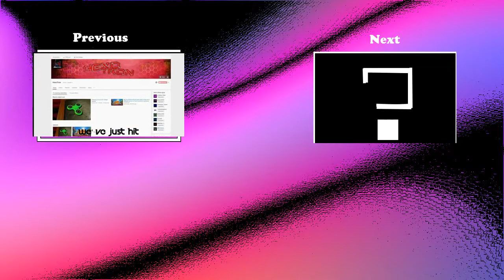Tf2 Sniper Wars Part 1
I know I havent uploaded in like 2 years but here is a video.